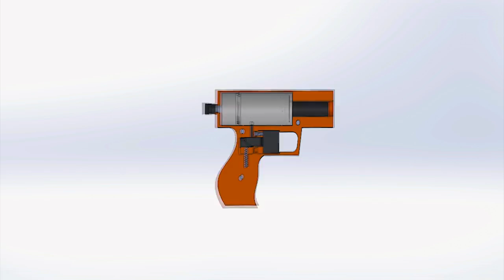3D Printed Nerf Gun - Heavy spring version - Easily Breaks a Wine Glass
I had always wanted to build my own 3D Printed Nerf Gun. I found some heave springs and when my 3D printer arrived it was finally time to start this project.

First video coming soon!!!

A good 3D printer:

this 3D Printed Nerf Gun uses a heave spring power to power the piston . And yes it is pretty powerful and it hurts like hell when you get hit by this one XD. I tried to build this 3D Printed Nerf Gun 100% 3D printed. But unfortunately this didn’t work. The surface of a 3d printed parts where not smooth enough to get an airtight seal. So in the end I used my lathe for the internal parts.

When the CAD design of the 3D Printed Nerf Gun was finished I started with test printing al the mechanical parts in test prints. I took several test prints to get the trigger mechanism working. The parts on the lathe where pretty straight forward. It was important that al the dimensions where on point to get an airtight seal between the piston and the cylinder. Luckily I got it done perfectly on the first try.

Al the individual parts where ready so it was time to assembly 3D Printed Nerf Gun. Everything fitted together really well. The heavy spring is almost to strong for the Nerf Gun. I had to make another handle on the piston rod because putting the spring under tension with two fingers wasn’t that comfortable.

I focused mostly on the engineering parts of this 3D Printed Nerf Gun build. The design and aesthetics came second. That is clearly visible by the blocky design. Adding rounded or chamfered  edges resulted in build plate adhesion problems. I chose to go for the les pretty, but more function design for this time.

The project turned out really well. The 3D Printed Nerf Gun is powerful to break a whine glass. I would like to build a version 2 someday. Heavier springs and better aesthetics would will be the focus on that build.